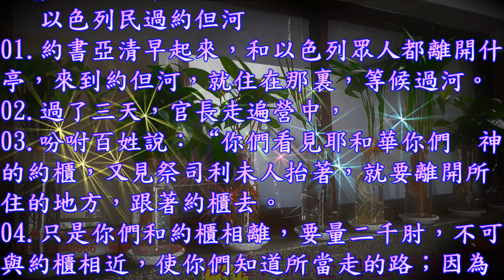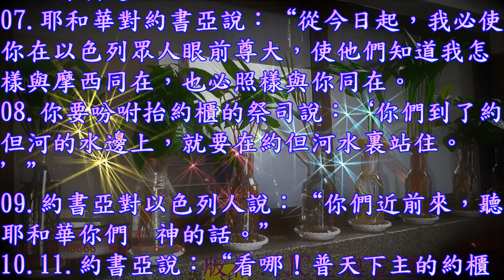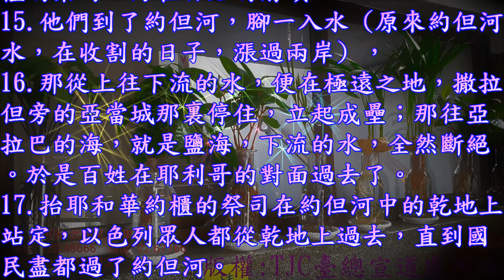約書亞記 03 章